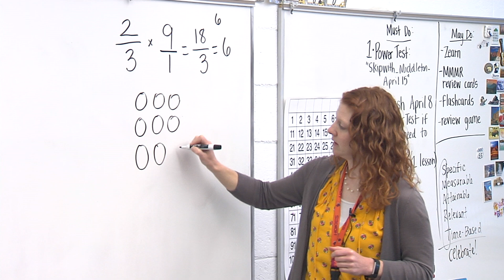HCPS Teacher of the Year Finalist - Tuckahoe District - Sharon Middleton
HCPS Teacher of the Year Finalist - Tuckahoe District - Sharon Middleton of Skipwith Elementary School